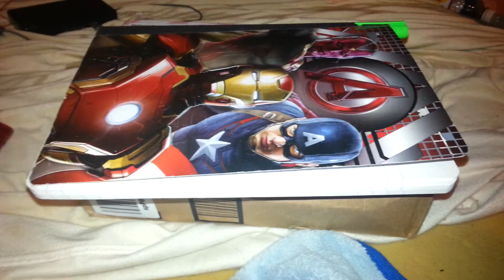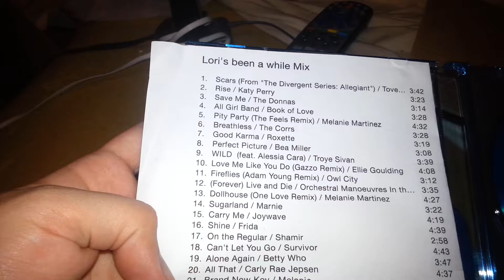SURPRISE!! | Package of Awesomeness thanks to Queen Richard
My buddy on Youtube Queen Richard sent me this awesome package of ponies. I love them so much and happy they are joining the pony family.